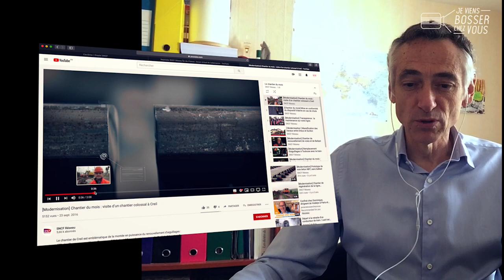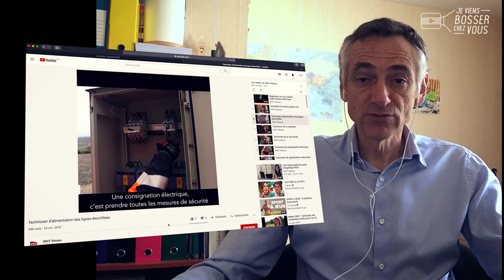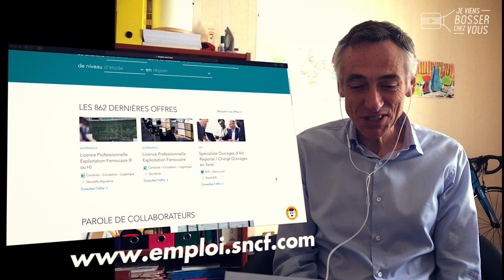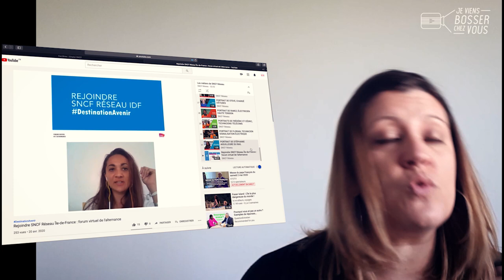Confiné chez Angélique et Dominique, recruteurs chez SNCF Réseau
🛤 Quand je vous dis que les recruteurs recrutent... J'ai décroché mon entretien d'embauche confiné chez SNCF Réseau : 2000 postes à pourvoir cette année à Paris et dans toute la France ! Aujourd'hui, j'ai donc le plaisir de vous emmener bosser sur de bons rails, dans ce 10e épisode spécial. Bonne nouvelle : la SNCF continue de recruter ! J'ai passé mon entretien avec Angélique et Dominique, recruteurs chez SNCF Réseau. Dominique Becker est le directeur de l'Agence interne d'évaluation et de recrutement et Angélique Rubeck, psychologue du travail & consultante en recrutement, également référente en recrutement des personnes en situation de handicap chez SNCF Réseau 🚅
👥 Ce sympathique duo nous dit tout sur les embauches dans l'entreprise, comment faut-il s'y prendre en tant que candidat, à quels questionnaires faut-il s'attendre, quelle est leur posture de recruteurs... J'ai même eu un bon tuyau de la part d'Angélique à vous partager pour multiplier les chances d'être recruté. Et Dominique m'a invité à faire le job dès que possible ! Et des jobs il y en a : aiguilleurs du rail, électriciens, techniciens de maintenance, mécaniciens, profils télécoms, BTP et génie civil, etc. Vivement le déconfinement 😉🚉

🔎 Depuis 8 ans maintenant, la SNCF recrute en moyenne 2500 personnes chaque année. Une politique massive d'investissements en infrastructures et le renouvellement naturel des départs à la retraite favorisent ces nouvelles entrées. Une chance pour tous les candidats !

🎬 Cette série vidéo s'invite chez vous, en mode confiné 😷🤳 Notre objectif de chez nous : prendre ensemble des nouvelles de celles et ceux qui bossent partout en France, vous faire partager leur quotidien, leur organisation et adaptation, les remercier et les encourager aussi...
📝 VOUS AUSSI, likez, partagez et commentez cette vidéo pour nous dire comment vous bossez pendant ce confinement lié à la crise sanitaire du Covid-19 !